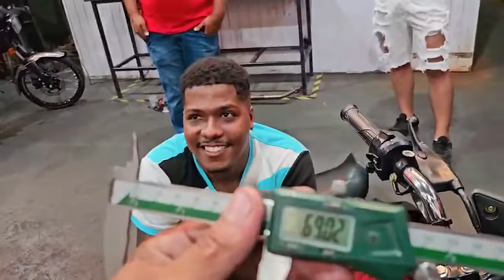BOLOLO 4MM MARILÍA SP! FUI CAMPEÃO COM A CG ML